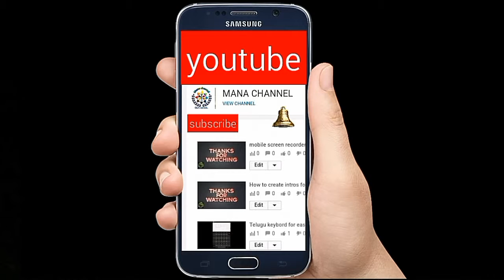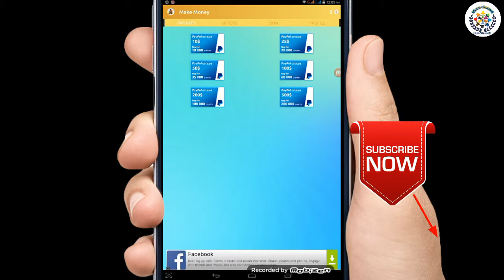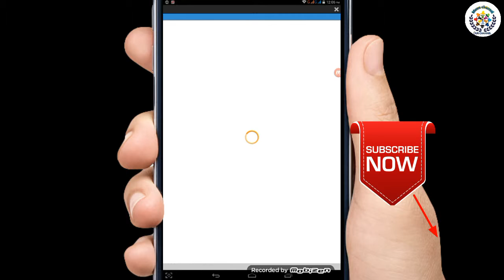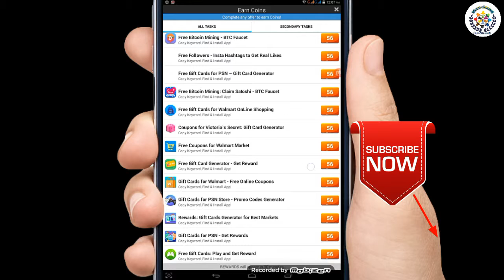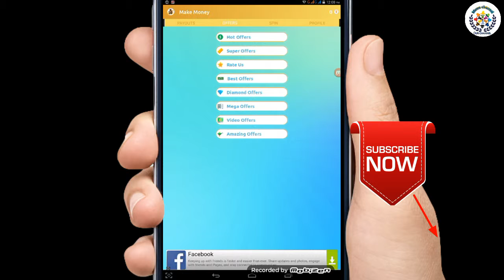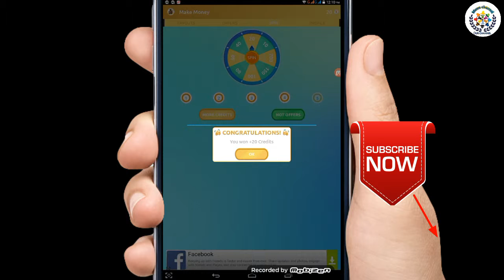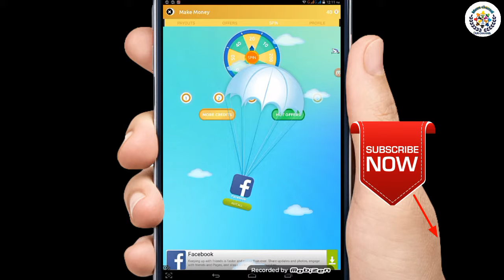Pocket money earning app in telugu | earning money with spin wheel lucky drow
Mana channel,Manachannel735